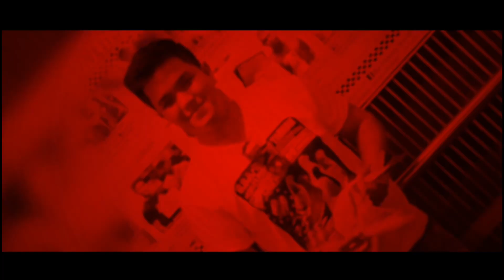FIRST PAIR TO BREED | "KING" X "CZARDAS" | ARMORED BIRDS | GARAHE PH TV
See you on my next video! Happy breeding! Happy flying! Happy keeping!